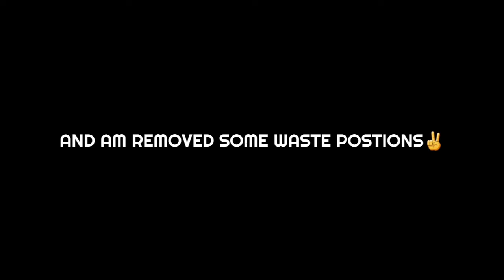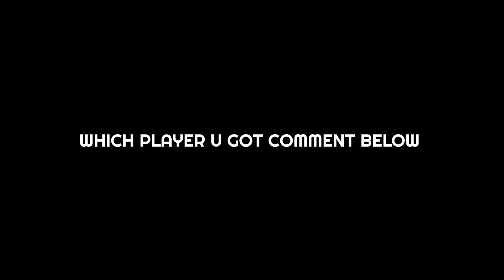SPENDING 4.5 LAKH GP 💫 LEGENDS PACK OPENING 🔥 PES IS INSANE